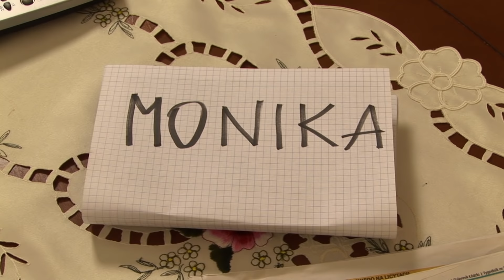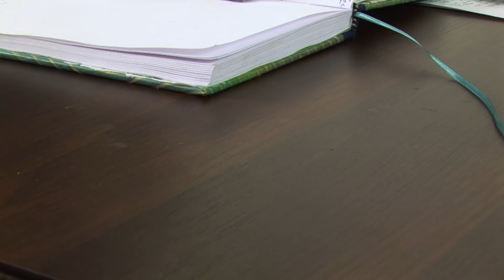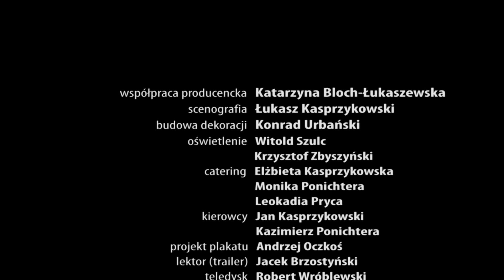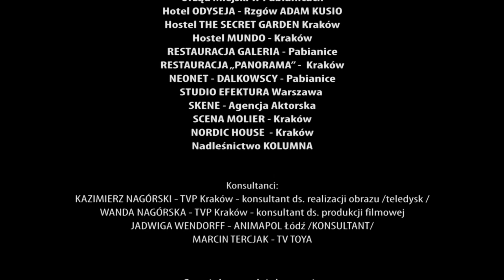JAN Z DRZEWA (hd1080) film polski /2008/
reżyseria: Łukasz Kasprzykowski
wyst: Bogusław Suszka, Dorota Kiełkowicz, Ewa Szykulska, Artur Dziurman, Zbigniew Wodecki.